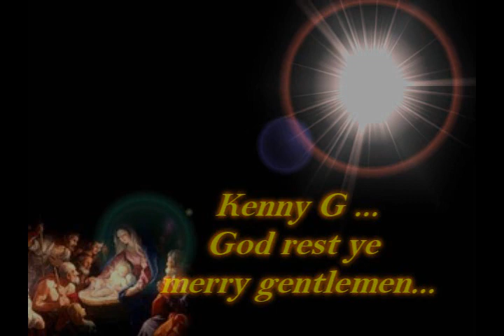Kenny G - God Rest ye Merry Gentlemen...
Hermoso tema navideño acompañado por Kenny G donde se narra la llegada del niño jesus... Lo realicé con un nuevo formato, espero les guste!!! Este es mi forma de desearles FELIZ NAVIDAD!